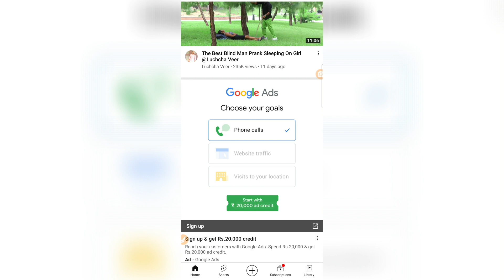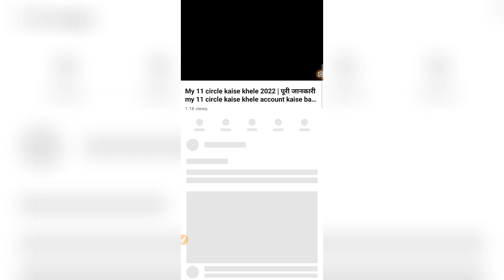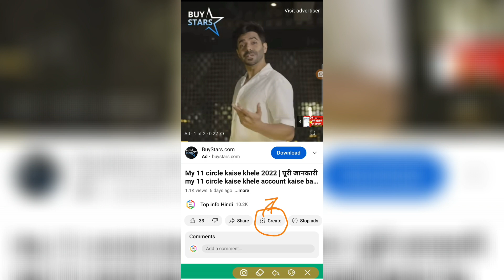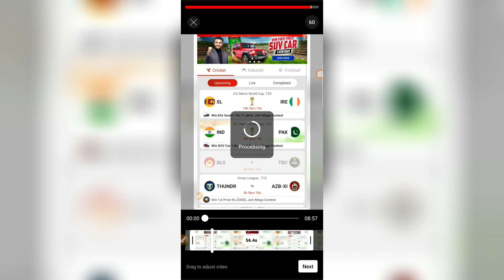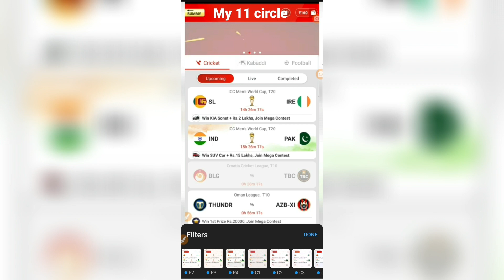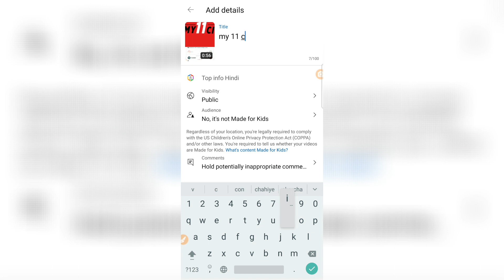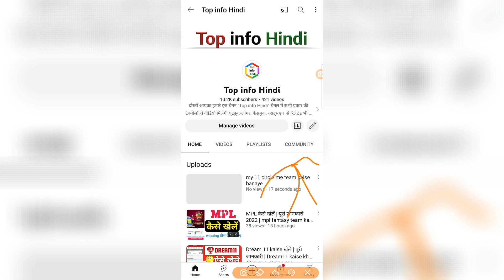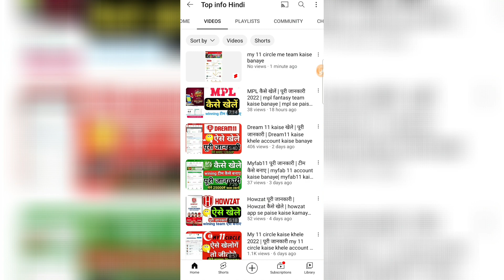Long video ko short kaise banaye | Apni Long video ko short kaise banaye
Long video ko short kaise banaye |
Apni Long video ko short kaise banaye

About video :-

Boya bym1
Link

Please Waching This video:Long video ko short kaise banaye |